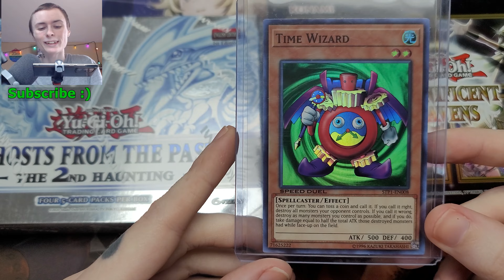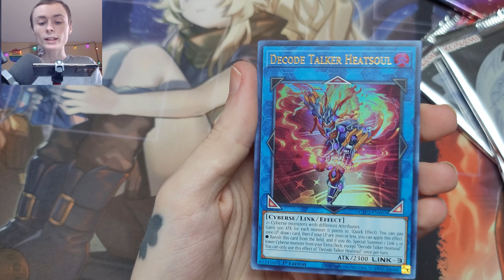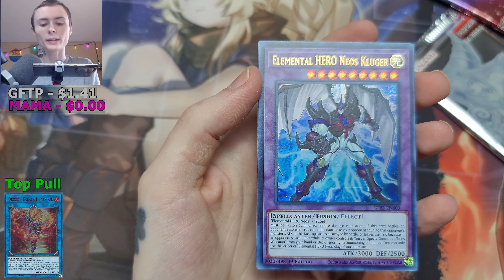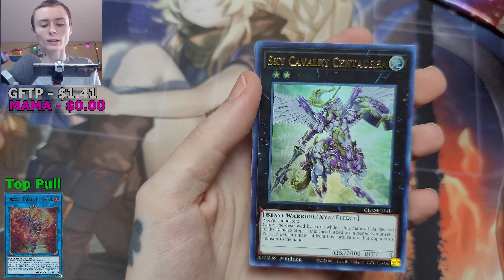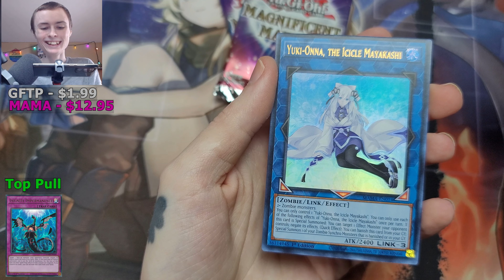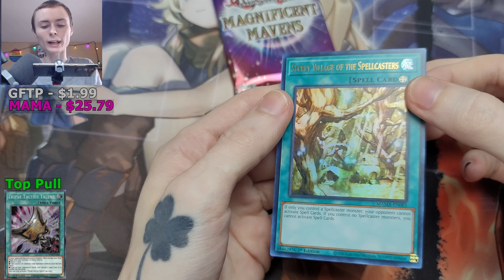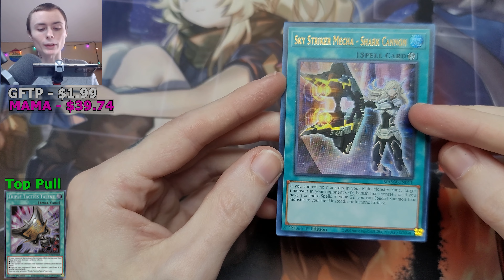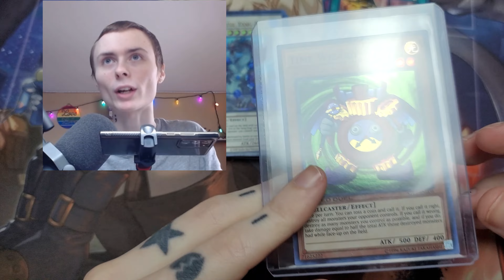Magnificent Mavens VS Ghosts From The Past! ( Yugioh Pack Battle )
If you would like to support me more, you can buy cards on my Ebay linked below!
Ebay Store
REMEMBER THESE WERE PRE SALE PRICES
Opening a yugioh Magnificent Mavens Box and a Ghosts From The past Box